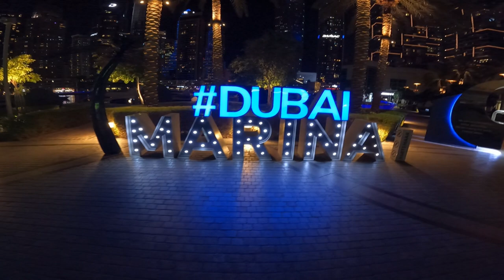DUBAI MARINA & JBR ATLANTIS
Your Queries Dubai Marina & JBR Atlantis